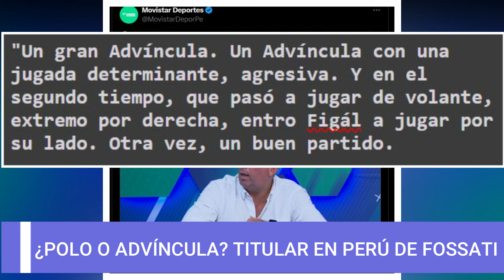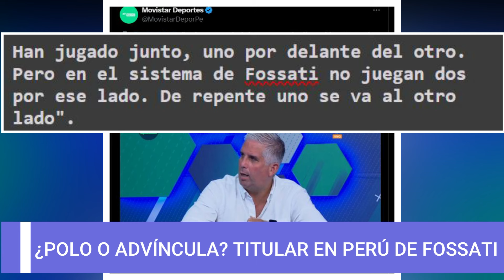¿POLO O ADVÍNCULA? TITULAR EN LA SELECCION PERUANA DE JORGE FOSSATI, FLORES MENSAJE ALIANZA LIMA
¿POLO O ADVÍNCULA? TITULAR EN LA SELECCION PERUANA DE JORGE FOSSATI, EDISON FLORES MENSAJE ALIANZA LIMA